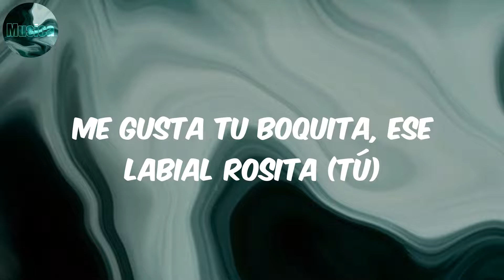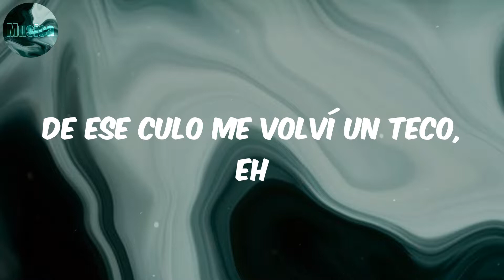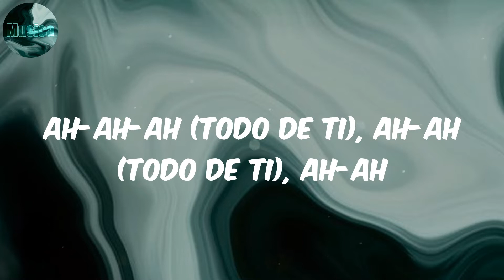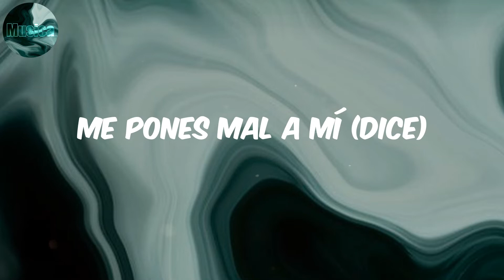Todo De Ti - Rauw Alejandro (Lyrics/Letra)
Lyrics:
One, two
One, two, three
Dice, Ra-Rauw
El viento soba tu cabello
Uh-uh-uh-uh-uh
Me matan esos ojos bellos
Uh-uh-uh-uh-uh
Oh-oh-oh, oh-oh-oh-oh
E' que me gusta todo de ti
Oh-oh-oh, oh-oh-oh-oh
Rauw Alejandro
Algo fuera de aquí (Uh-uh)
Uh-uh
Me pones mal a mí

Rauw Alejandro
Rauw Alejandro Todo De Ti
Todo De Ti Rauw Alejandro
Todo De Ti
lyrics Todo De Ti
Todo De Ti letra
reggaeton
musica latina
pop latino
latin viral